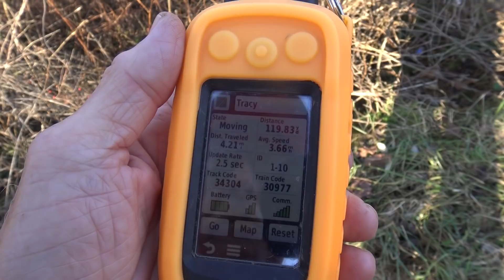Skyview's Beagles EZ And Abby Giving Tracy & Carly A Runni g Lesso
Good runni g for 6 Month old pups Dec17 2018